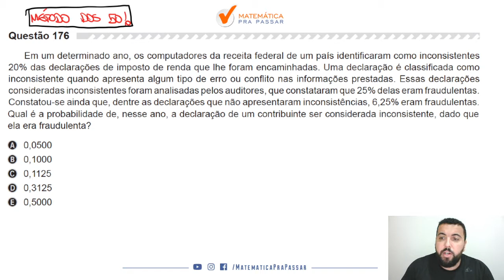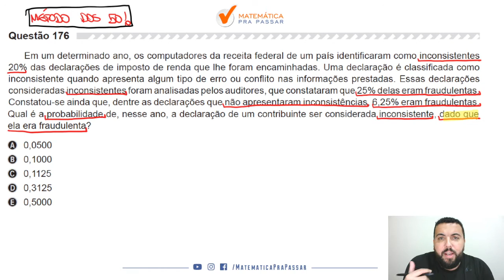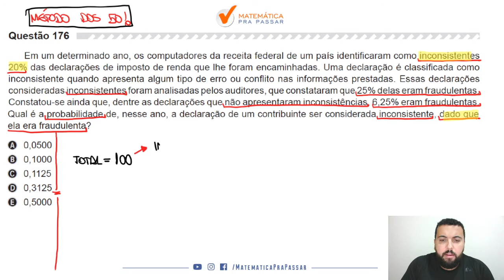🔴. Questão 176 | Prova Amarela | Matemática ENEM 2019 : Em um determinado ano.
➤ Em um determinado ano, os computadores da receita federal de um país identificaram como inconsistentes 20% das declarações de imposto de renda que lhe foram encaminhadas. Uma declaração é classificada como inconsistente quando apresenta algum tipo de erro ou conflito nas informações prestadas. Essas declarações consideradas inconsistentes foram analisadas pelos auditores, que constataram que 25% delas eram fraudulentas. Constatou-se ainda que, dentre as declarações que não apresentaram inconsistências, 6,25% eram fraudulentas.
Qual é a probabilidade de, nesse ano, a declaração de um contribuinte ser considerada inconsistente, dado que ela era fraudulenta?